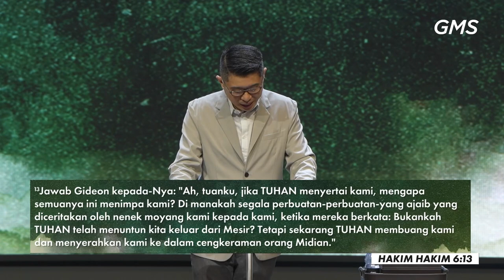GMS SOLO - Dipanggil dari Ketidakmampuan - Bp Frenky Budiman